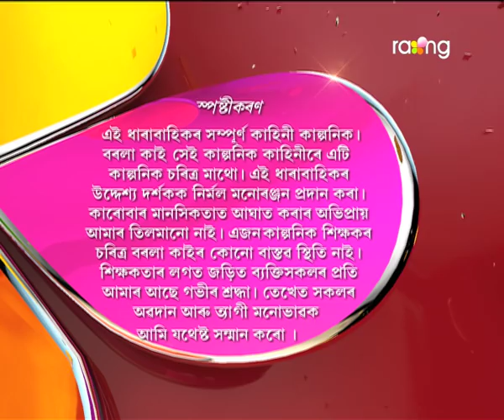Borola Kai - বৰলা কাই | 05th Dec 2017 | Full Episode | No 818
বুধেশ্বৰক বিচাৰি উলিওৱাৰ ক্ষেত্ৰত পুলিচৰ বাৰু ভূমিকা কি হ'ব?